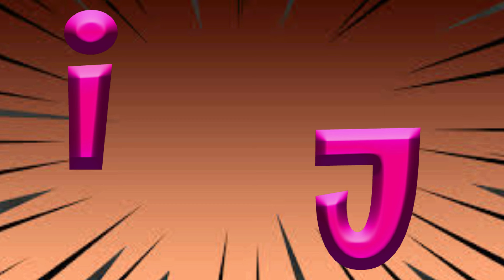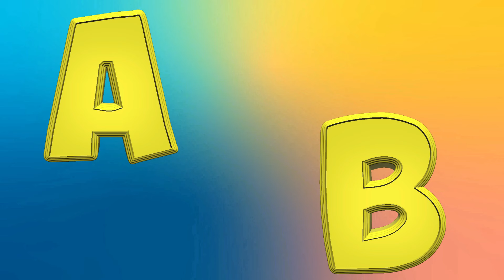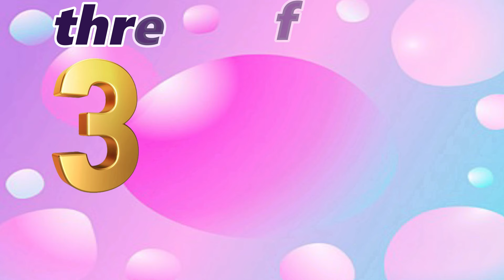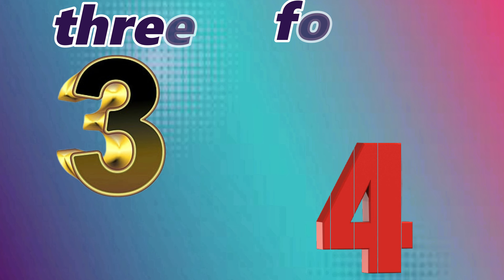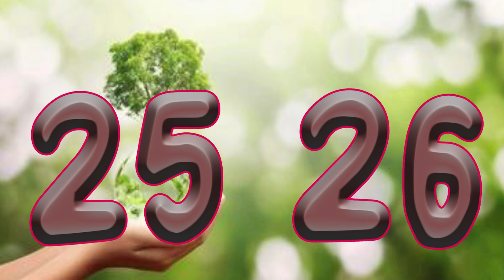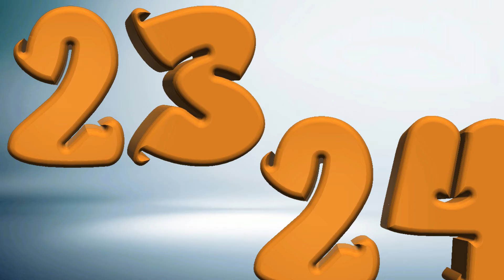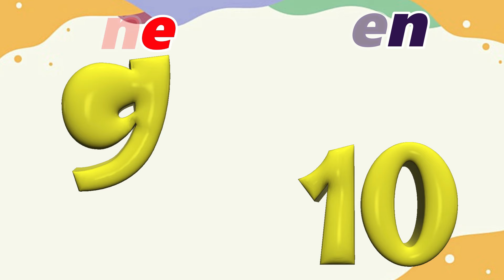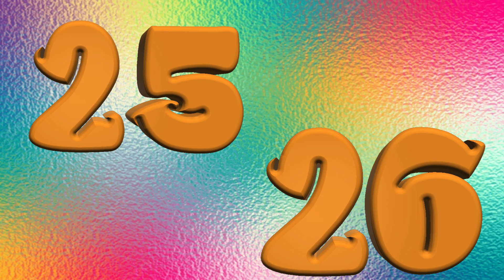ABC and 123 Learning Videos | Alphabet phonics Song | Kids Learning Videos | Nursery Rhymes for kids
Your Queries.

1. toddlers learning videos
2. educational videos for 5 year olds
3. learning videos for toddlers
4. kindergarten learning videos
5. kindergarten learning videos reading english
6. kids a to z reading
7. Kids learning Videos for 5 years
8. preschool learning videos for 3 year olds Nursery rhymes in English
9. abc learning videos for toddlers
10. abc learning for toddlers
11.abc learning videos
12.abc learning
13.English alphabets A to Z
14.A for Apple
15.Numbers 123
16.Learn Colors
17.Basic Colors
18.Shapes For Kids
19.English alphabets
20.abc alphabet learning
21.abc toddler learning
22.abc anc 123 learning videos for 3 year olds
23.abc learning videos for toddlers
24.abc learning videos for kindergarten
25.abc learning videos for preschoolers
26.learn shapes and colors
27.learn abc and 123 learning

count number, number song,123, kids number, kids learning number,kids videos, number song for toddlers, number song for kindergarten,
Chanson de nombre, chanson de numéro pour les enfants,
Nummernlied, Nummernlied für Kinder,

" Warning "⚠️